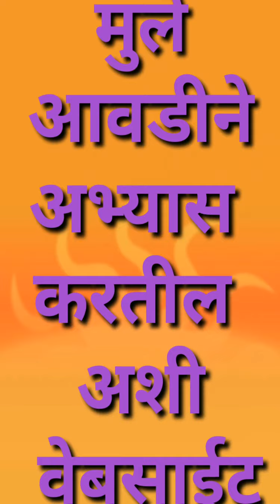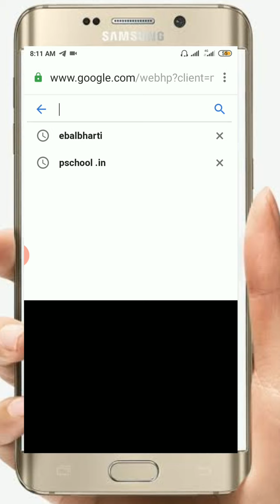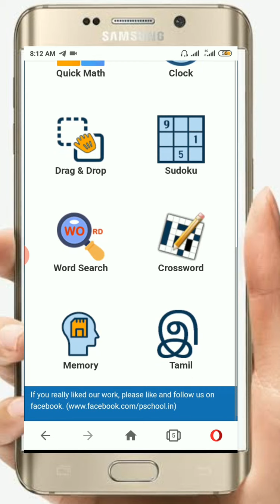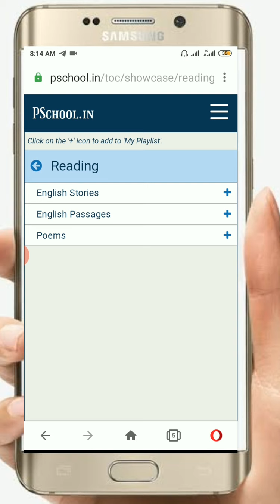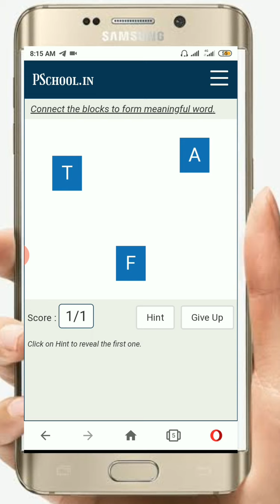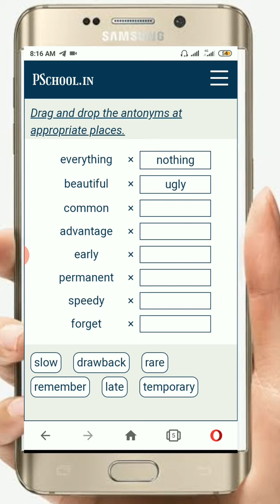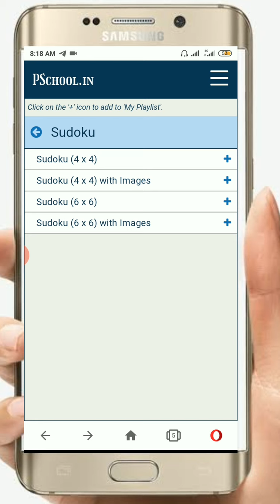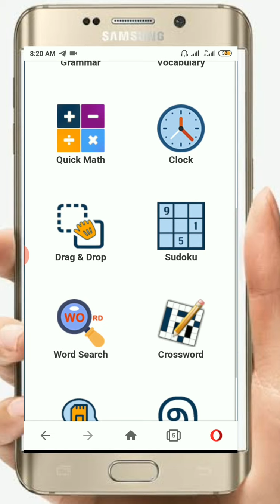चला काही नवीन शिकूया # मनोरंजनातून...# information about WWW PSCHOOL.COM @ By Sonwane Sir